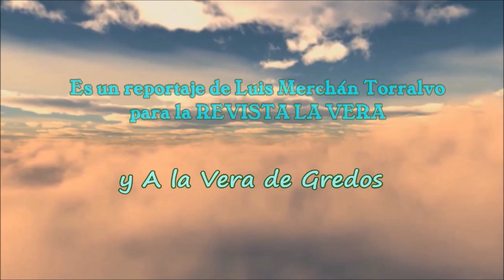IV Encuentro Nacional Fiestas Tradicionales con Fuego en Jarandilla de la Vera. Presentación 1º